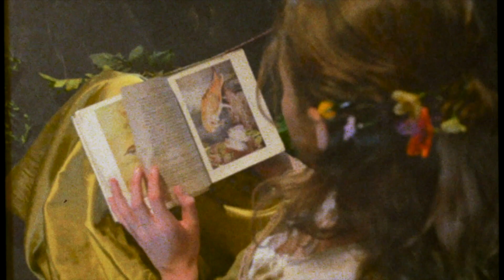Hey Colossus - It's A Low (Official Video)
Taken from the album 'Four Bibles' (ALT47).

Lead - Maia Hampton-Phillips
Supporting - Lira Kartallozi-McQuillan & Elisa Wallbank

Additional footage - Elizabeth Murray
Camera/editing - Paul Sykes